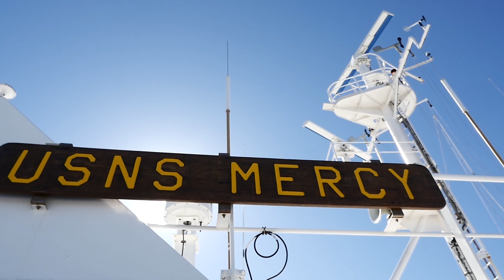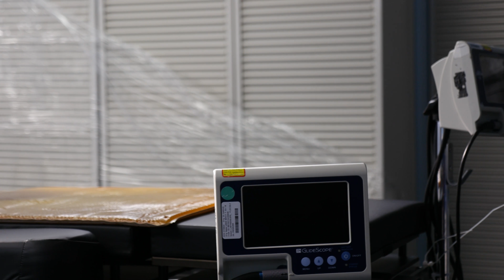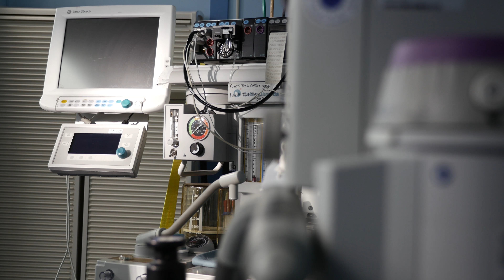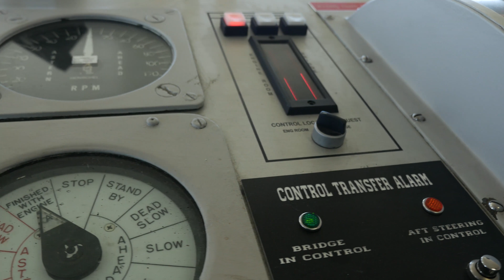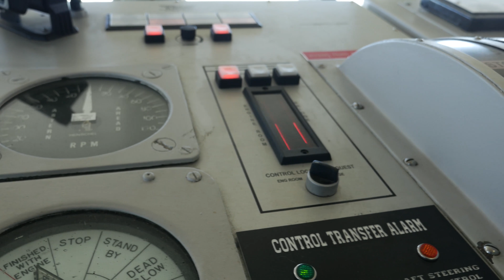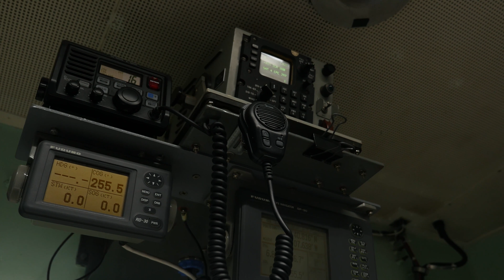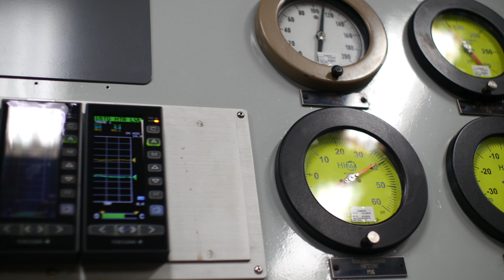USNS Mercy: Tour A Navy Hospital Ship In 4K HD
USNS Mercy (T-AH-19) is the lead ship of her class of hospital ships in non-commissioned service with the United States Navy. In accordance with the Geneva Conventions, USNS Mercy and her crew do not carry any offensive weapons, though defensive weapons are available.

Mercy was built as an oil tanker, SS Worth, by National Steel and Shipbuilding Company, San Diego, in 1976. Starting in July 1984, she was renamed and converted to a hospital ship by the same company. Launched on July 20th 1985, USNS Mercy was placed in service on November 8th 1986. She has a raised forecastle, a transom stern, a bulbous bow, an extended deckhouse with a forward bridge, and a helicopter-landing deck with a flight control facility. The Mercy class hospital ships are the third largest ships in the U.S. Navy Fleet by length, surpassed only by the nuclear-powered Nimitz-class and Gerald R. Ford-class supercarriers. Mercy is nearly 900' long with a 106' beam and a displacement of 65,552 tons.

Her primary mission is to provide rapid, flexible, and mobile acute medical and surgical services to support Marine Corps Air/Ground Task Forces deployed ashore, Army and Air Force units deployed ashore, and naval amphibious task forces and battle forces afloat. Secondarily, she provides mobile surgical hospital service for use by appropriate US Government agencies in disaster or humanitarian relief or limited humanitarian care incident to these missions or peacetime military operations.

USNS Mercy, homeported in San Diego, is normally in reduced operating status. Her crew remains a part of the staff of Naval Medical Center San Diego until ordered to sea, at which time they have five days to fully activate the ship to a NATO Role III Medical Treatment Facility, the highest only to shore based fixed facilities outside of the theater of operations. Like most "USNS" Ships, Mariners from the US Navy's Military Sealift Command are responsible for navigation, propulsion, and most deck duties on board. Mercy is as of 2012 part of MSC's Service Support Program. However, the "Medical Treatment Facility", or hospital on the ship, is commanded by a Captain of the Navy Medical Corps or Navy Nurse Corps.